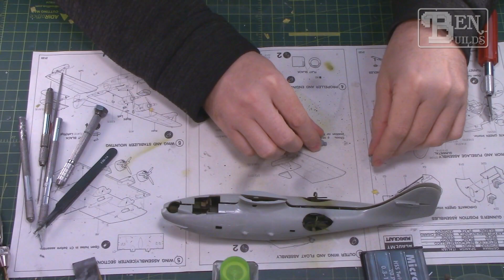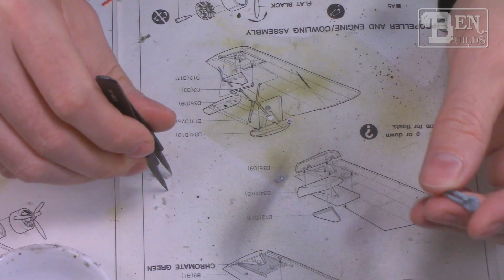Ben Builds - Pear Harbor Group Build - PBY-5 Catalina Ep.6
Greetings everybody and welcome back to my bench! Today, we are back on the 1/72nd scale PBY-5 Catalina and we are going to take a look at our next steps, so let's get going.

Since the interior is mostly finished up, I think it is time to close up the fuselage. However, before we can do that, I think we need to add in some figures. I don't normally paint figures, so this is going to be a bit out of my wheelhouse, but I think it is necessary for the overall look of the project.

For the figures, I decided to just go to the spares box and see what I could find. Luckily, I had a few candidates that would work, so I gave it a shot. They might not be perfect, but with all of the clear parts installed, they will be very obscured.

I also need to install the small windows and front turret, which means I will need to paint the turret. For that I will use some blue gray by Gunze.

As always a huge thank you to all of my subscribers for taking the time to watch my videos and join in on these hobby adventures. I really appreciate it. Thank you for being a part of these YouTube modeling adventures! Until next time, take care of yourselves, be safe and go build something awesome!